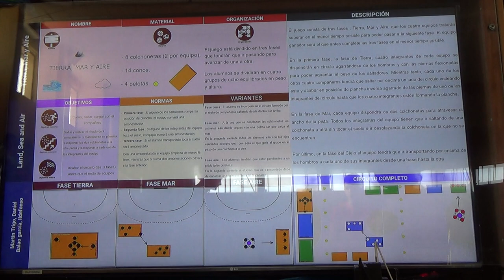Tierra, Mar y Cielo 1R 1/2 00347